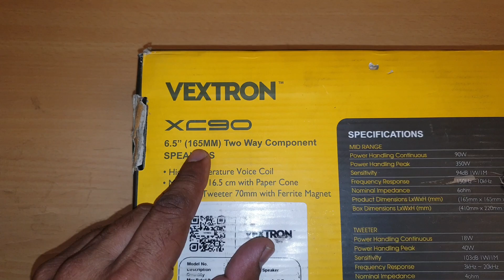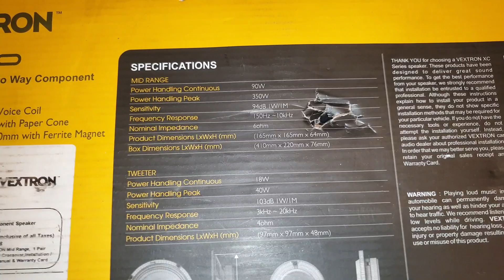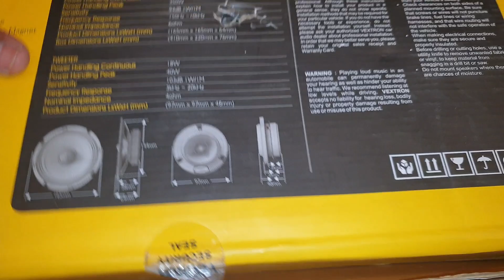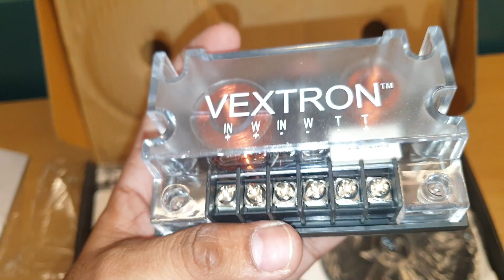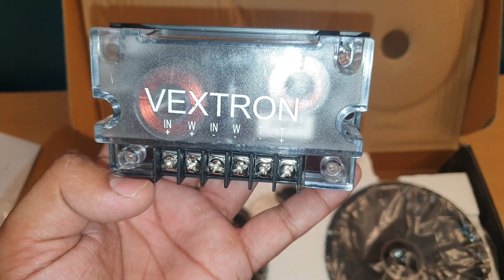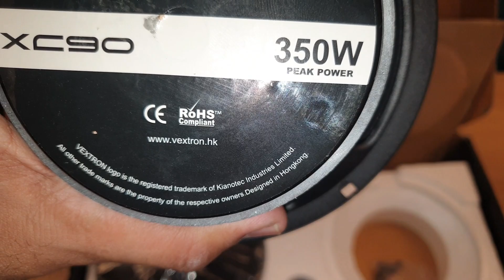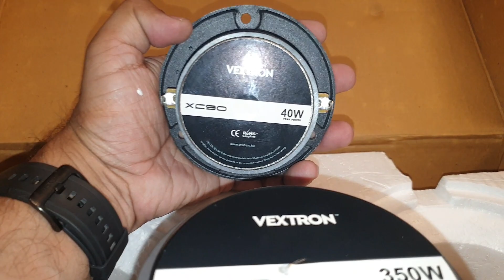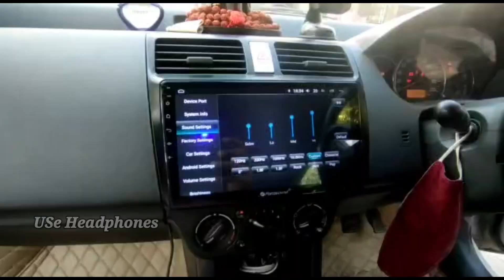vextron XC90 Midrange Component Speakers Review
Specifications

Sensitive  :- 94 db.

Frequency Response  :- 150hz to 10k hz.

Tweeter
Tweeter power  :- 18w.

Sensitivity  :- 103db.

Frequency Response  :- 3khz to 20khz.

Around  6000.